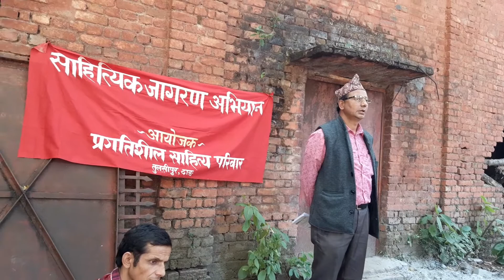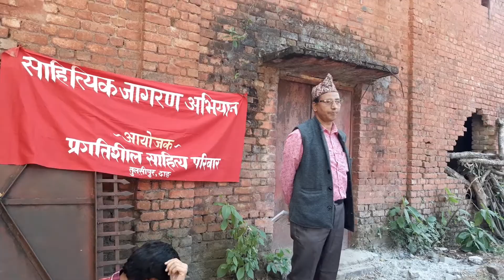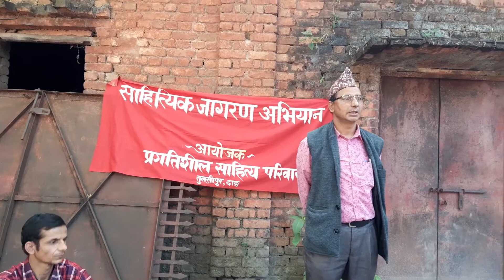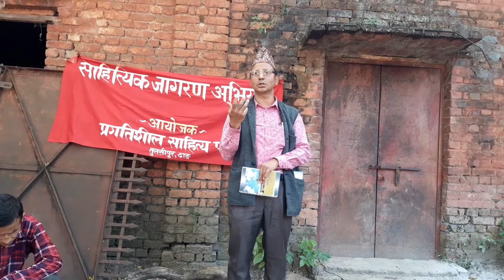साहित्यकाेे मार्क्सवादी दृष्टिकोण | हिरामणि दु:खी | Hiramani Dukhi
प्रगतिशील साहित्य परिवार तुलसीपुर दाङद्वारा २०७७ कार्तिक १५ गते दाङ देउखुरीको  काेइलाबासमा अायाेजित साहित्य जागरण कार्यक्रम
प्रमुुख   वक्ता हिरामणि दु:खी

Note - No audio-visual content from this channel can be republished without our permission. If it is found to have been published and broadcast, it is informed that action will be taken according to the law. Thanks!